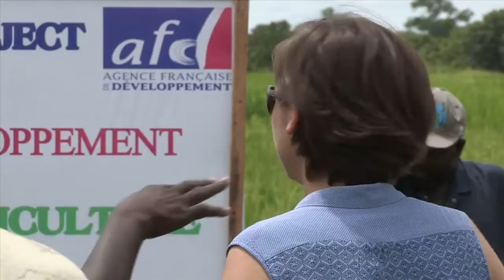Au plus près du monde : Amélie July, directrice de l'agence AFD au Ghana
Découvrez les métiers de l'Agence Française de Développement à travers la série de portraits : Au plus près du monde.